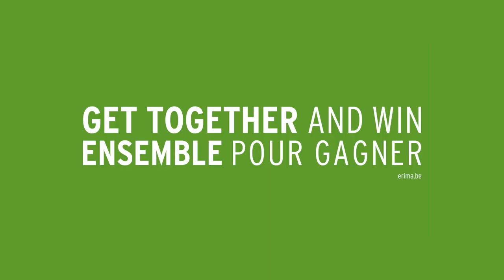The Outfit for your Volleyball Team - ERIMA Team Line 5-C (new royal/black)